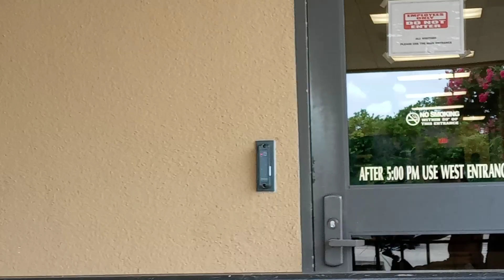looks like community relations but they're having relationship